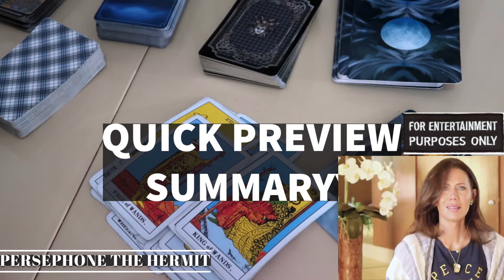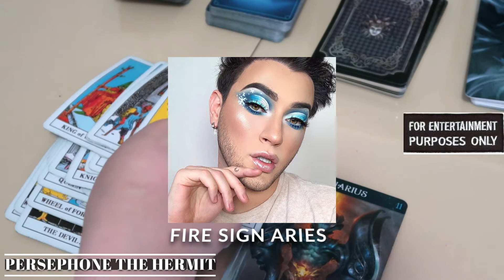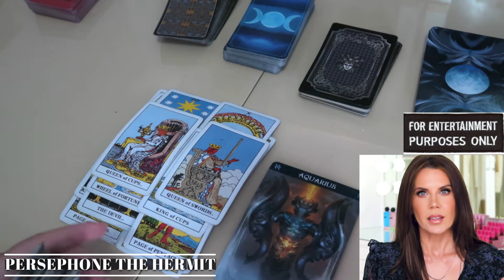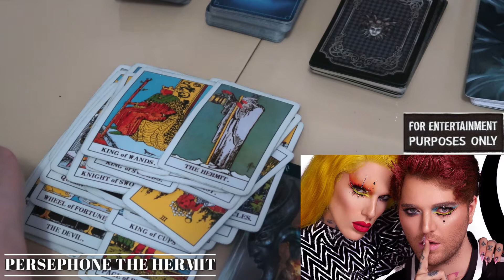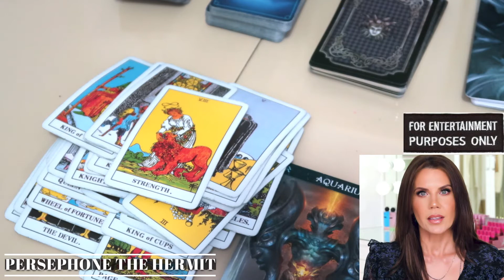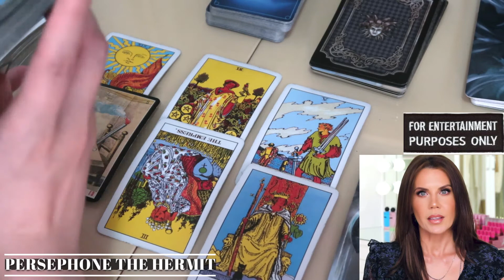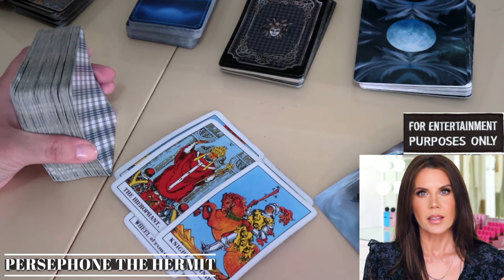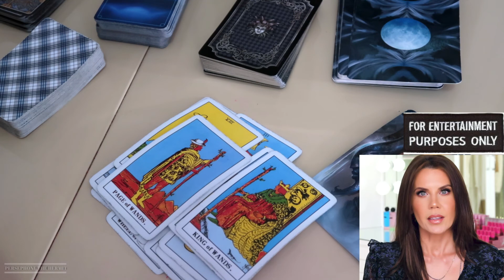Tati Westbrook lying about Shane Dawson and Jeffree Star lawsuit Dramageddon 3 (Karmageddon)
Tati Westbrook lying about Shane Dawson and Jeffree Star  Lawsuit  | Persephone The Hermit Tarot

T#tatiwestbrook

THIS VIDEO WAS RECORDED ON JULY 5TH

Hello Tarot Lovers

My name is Persephone and  I am sharing my love of tarot and astrology.
I will share daily videos for your Sun, Moon or Rising zodiac sign involving love and finances.

In this video I will read Tati Westbrook who is an Aquarius. In this video, I dive into her friendships with James Charles, Shane Dawson and Jeffree Star. I ask about her lawsuit and how sincere is she being when talking about the making of her "bye Sister" video? Is Tati Westbrook receiving help from the Drama Channels for her lawsuit??

MORE VIDEOS TO ENJOY ABOUT Karmageddon about your favorite youtube personalities and celebrities

⭐ The Rider Tarot Deck
⭐ Tarot of Sexual Magic (English and Spanish Edition)
⭐ Silver Witchcraft Tarot Kit

💜 Clarifying Decks 💜

⭐ Fin de Siècle Kipper
⭐ Barbieri Zodiac Oracle Cards
⭐ Every Day Oracle